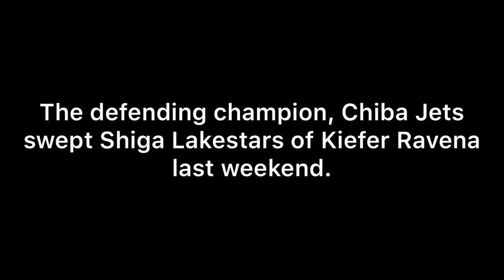KIEFER RAVENA REVEALS THE SECRET CONVERSATION YUKI TOGASHI OF CHIBA JETS, WANTS A CUP OF COFFEE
Video courtesy of B.LEAGUE

Other source: Tatsubie, Shiga Lakestars